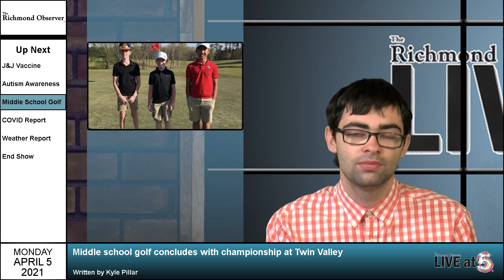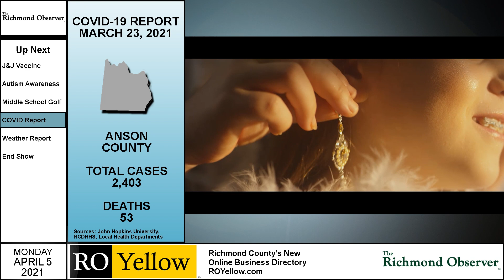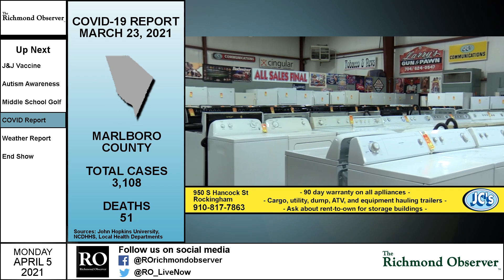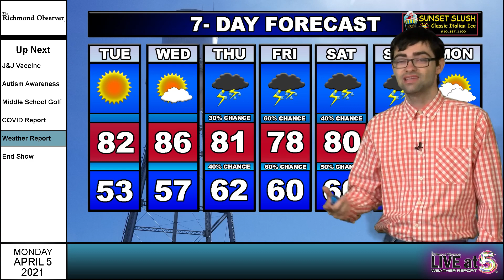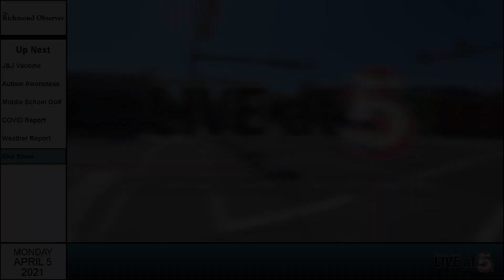LIVE at 5 (Monday, 4/5/21)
TOP STORY: Johnson & Johnson vaccine now available in Richmond County